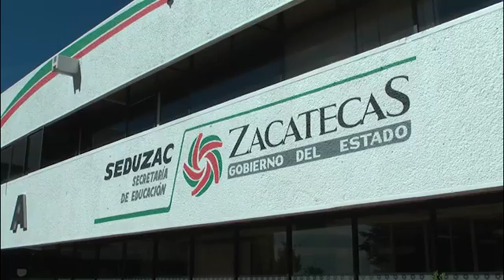COMPARECE SECRETARIO DE EDUCACIÓN ANTE LEGISLADORES LOCALES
En el marco de su comparecencia ante los legisladores locales Marco Vinicio Flores Chávez secretario de Educación en la entidad, reconoció los avances que en materia de consolidación de diferentes programas encaminados al desarrollo educativo en la entidad, se han logrado, entre ellos las escuelas de tiempo completo.
Asimismo, el funcionario educativo destacó también la gran amplitud que los programas de becas ha experimentado Zacatecas en los últimos cinco años.